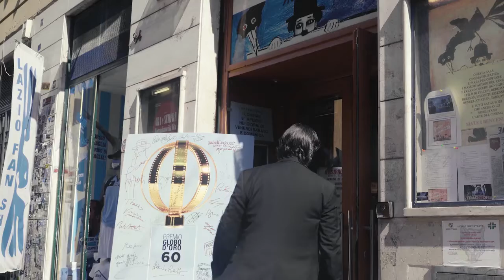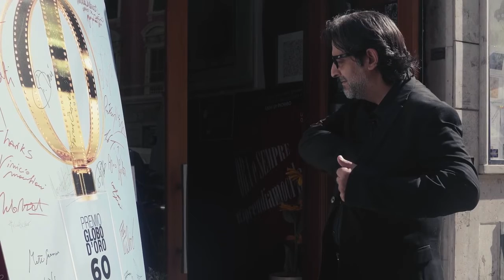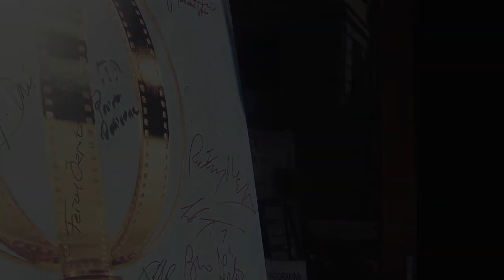Globo d’oro alla miglior Colonna sonora 2020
Pericle Odierna vince il premio Globo d'Oro alla Miglior Colonna Sonora 2020. La musica usato nel film 'Picciridda' “è romantica, coinvolgente, a volte struggente, a volte drammatica o tragica, sempre avvincente”.